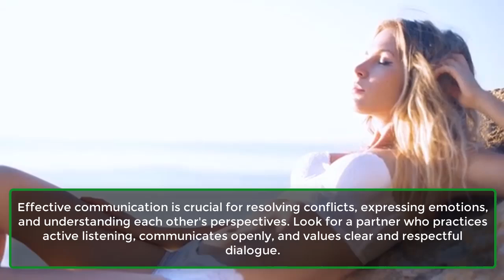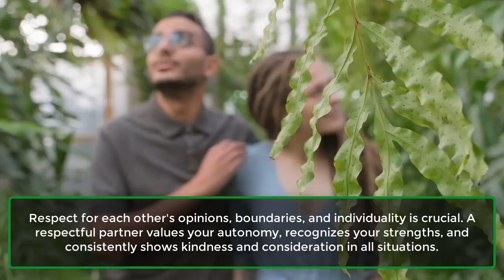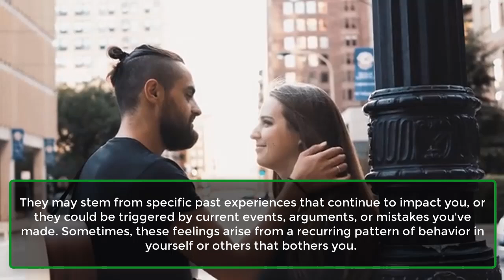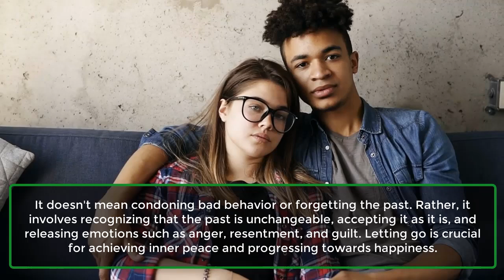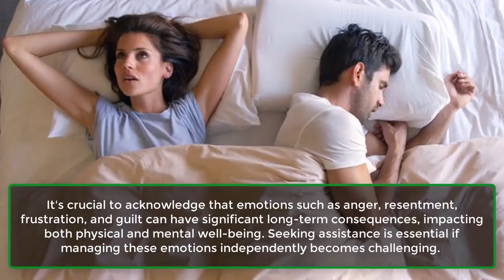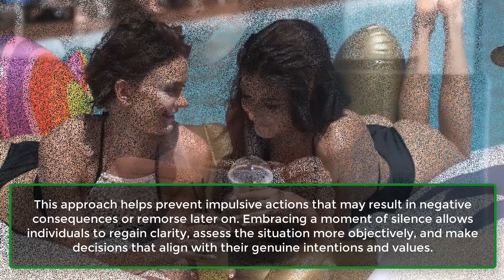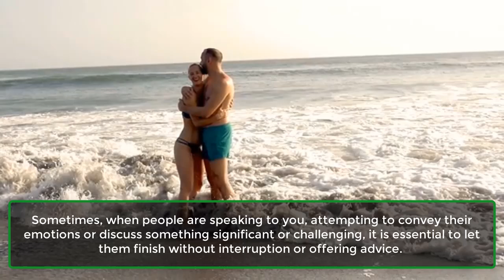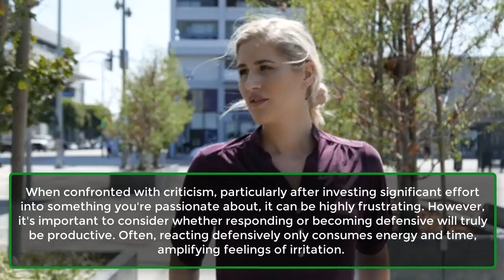Qualities To Look For In A Life Partner Before Getting Married​ | Human Behaviour | Awesome Facts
Selecting a life partner is a pivotal decision that profoundly shapes one's future and happiness. Before committing to marriage, evaluating specific qualities in a potential spouse can pave the way for a fulfilling and harmonious relationship.
1. Compatibility​.
2. Communication Skills​.
3. ​​Trustworthiness​.
4. ​​Empathy And Emotional Support​.
5. ​​Shared Responsibilities​.
6. Mutual respect​.